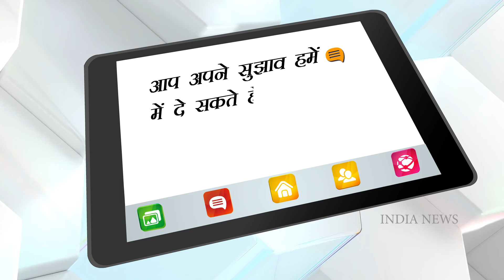Alia Bhatt-Ranbir Kapoor Wedding: Here's why the lovebirds chose April 17 as their marriage date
It is reported that Alia Bhatt and Ranbir Kapoor will tie the knot in RK house Chembur where Ranbir's parents Neetu Kapoor in Rishi Kapoor had got married in 1980. A well-placed source close to Bollywoodlife reveals, The reason they chose 17 is that is a lucky number for Kapoor family 7+1 = 8. And the world is aware of RK's obsession with the number 8 and Alia Bhatt too believes in the same and so the couple happily agreed for April 17.